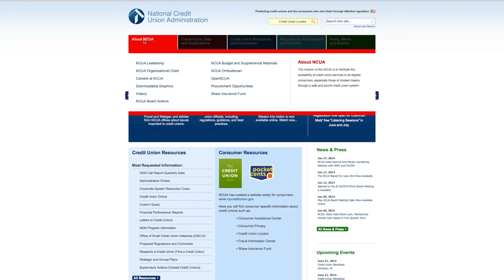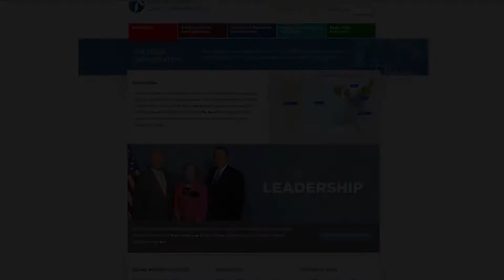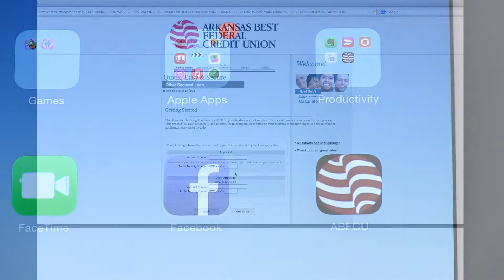Welcome to Arkansas Best Federal Credit Union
The Arkansas Best Federal Credit Union was established in 1960, under the provisions of the Federal Credit Union Act.   The organization serves the employees of their membership, their subsidiaries and members of their families. It is governed by a Board of Directors elected from its membership at the annual meeting. The officers are elected from the Board of Directors. The Arkansas Best Federal Credit Union is owned by its members and is a federally chartered not-for-profit- financial institution.

Visit us on the web at abfcu.org